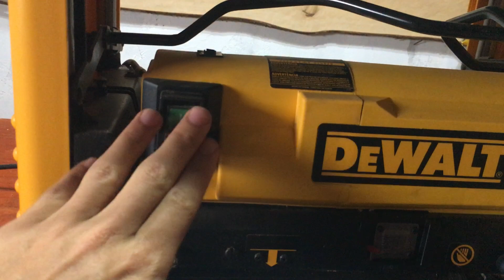Desengrosso DeWALT VALE A PENA COMPRAR? DW733. Muitos Testes. wood diy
Diy wood

Comente os temas que você gostaria que eu gravasse para os próximos videos.

VÍDEOS RECOMENDADOS